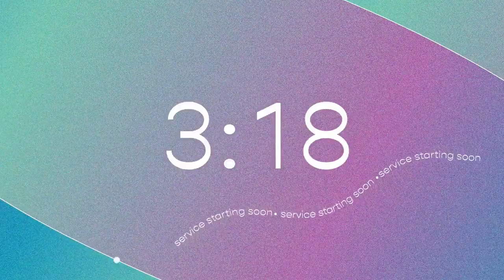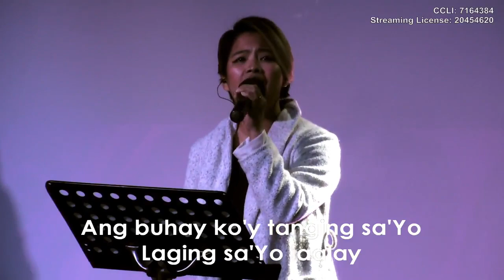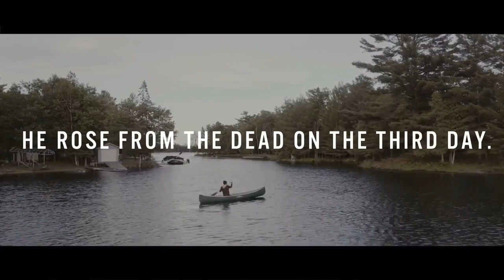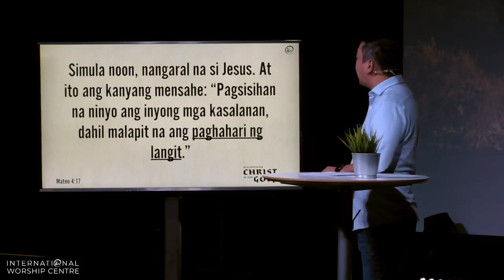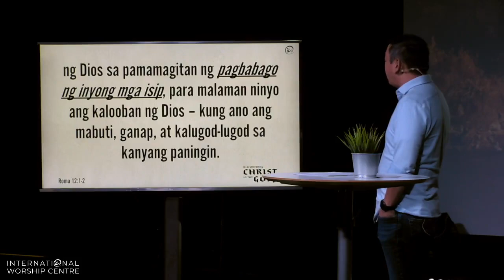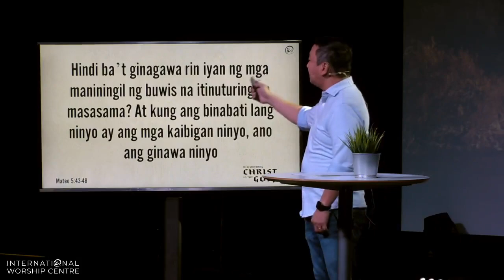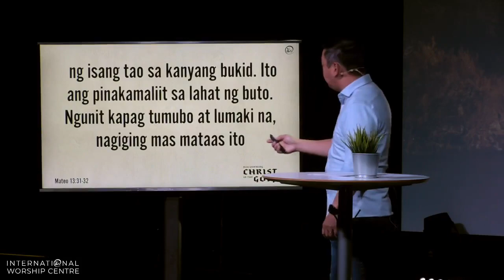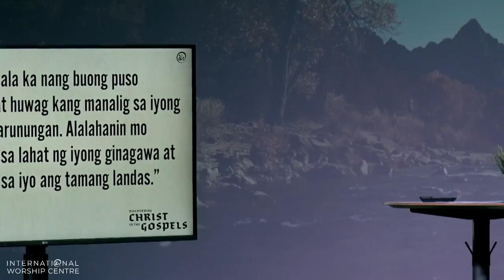Nov. 07, 2021 | Tagalog | Malapit sa atin ang Kaharian ng Diyos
MALAPIT SA ATIN ANG KAHARIAN NG DIYOS | Tagalog Service | October 31, 2021 | Ptr. Junie Josue
CCLI: 1944042